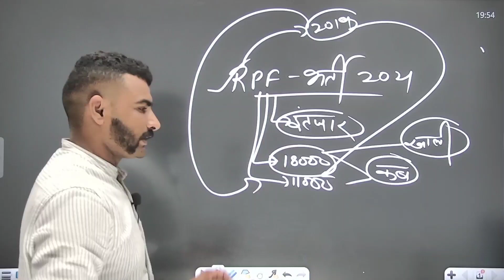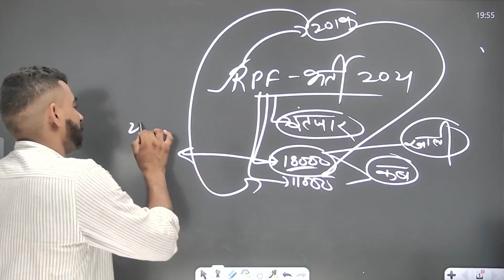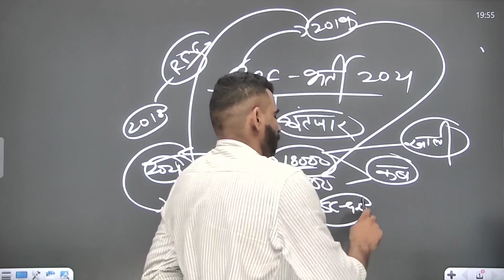🌍 RPF भर्ती 2019 - 21 || इन्तजार कब होगा खत्म || rpf new vacancy 2021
Best Book For SSB Head Constable Exam